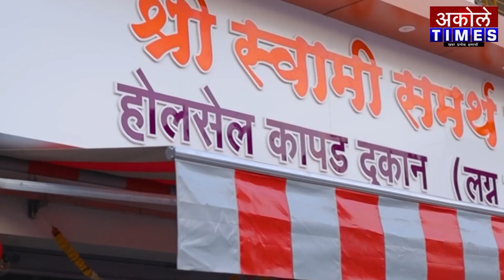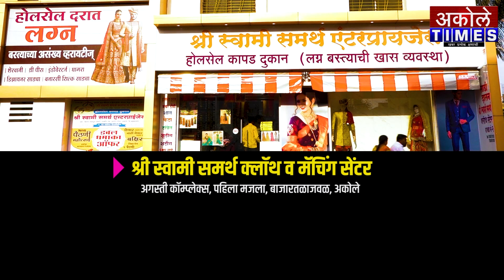शिवसेना मुख्यमंत्र्यांच्या नेतृत्वात निवडणुका लढविणार - प्रशांत काळे | Akole Times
अकोलेत शिवसेना पक्षाचा संघटनात्मक बांधणी मेळावा उत्साहात संपन्न

- मा.श्री.अमोल शिर्के
संपादक,अकोले टाईम्स